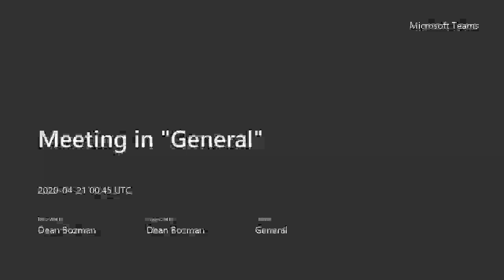EMN April 21, 2020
Ebenezer Morning News